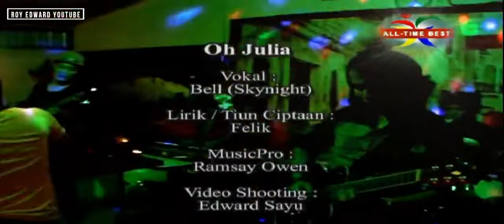Julia bell Skynight HD